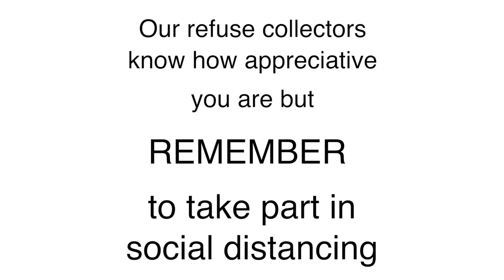Binmen sing Aberdeen Singing Binmen HD 1080p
Aberdeen Binmen know how much you appreciate them when they collect your bins but please remember your social distancing. Thank you.